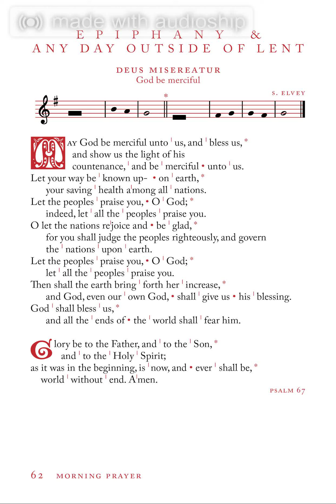Deus Misereatur (S. Elvey)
BCP 2019 / St. Bernard Breviary